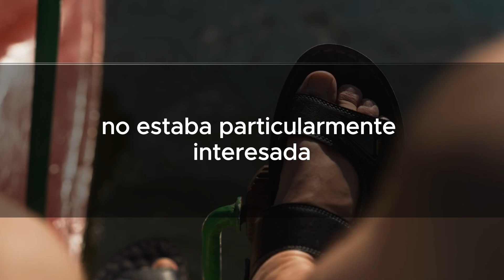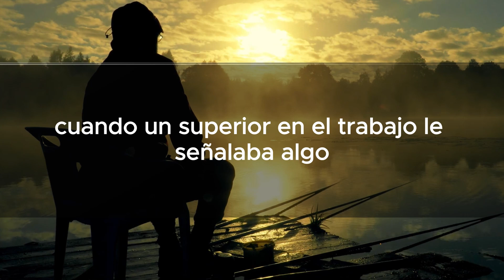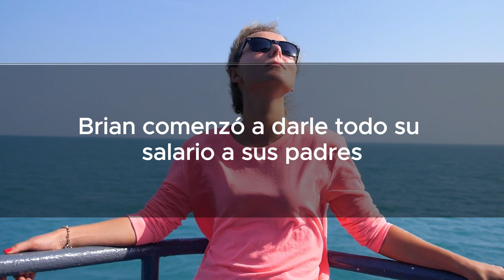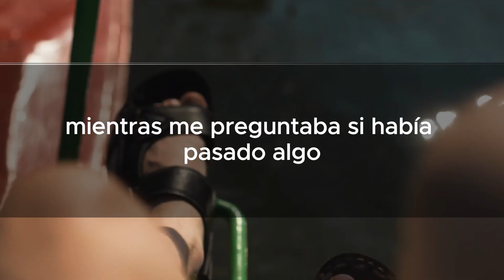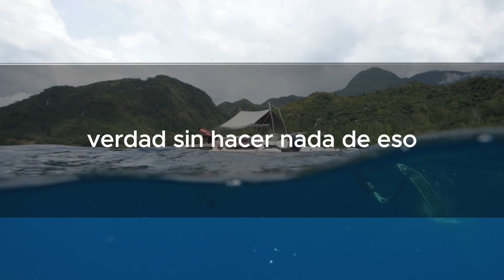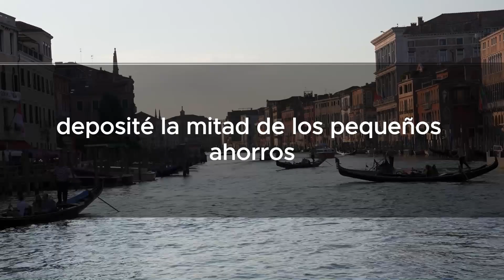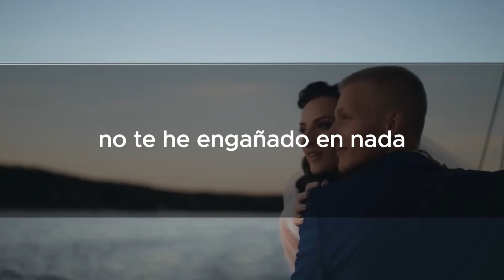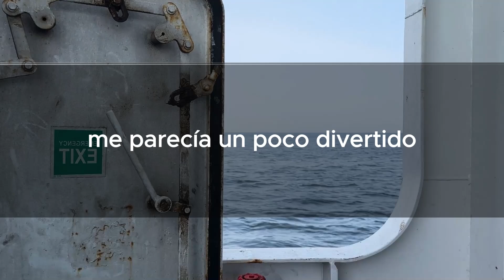Mi esposo le dio $100,000 de mis ahorros a su hermana, diciendo que era un desperdicio que yo los...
Mi nombre es Louise. Este año cumpliré 34 años. Después de graduarme de la universidad, conseguí un trabajo en lo que se podría llamar una gran corporación. Nuestra empresa, conocida por casi todo el mundo, ofrecía un salario decente incluso para los nuevos empleados.